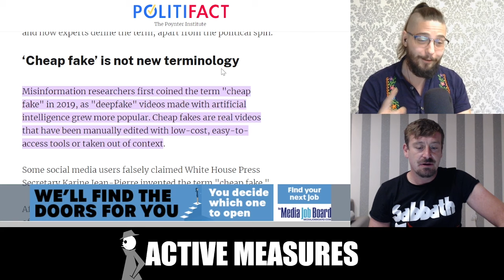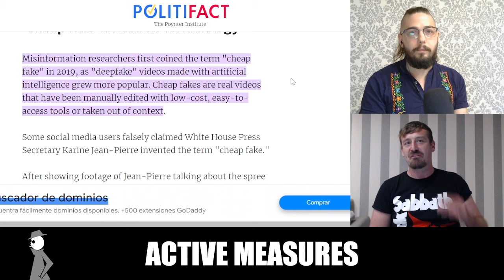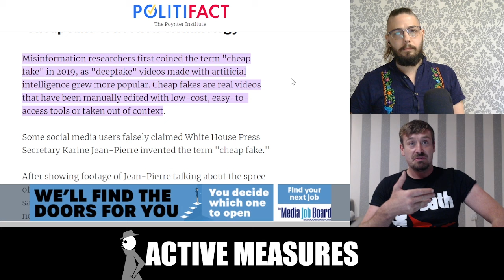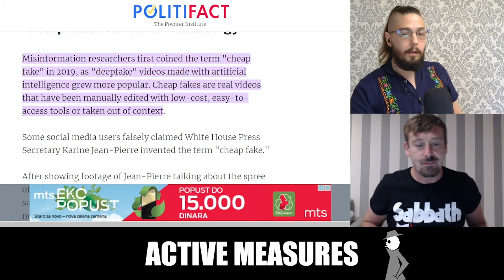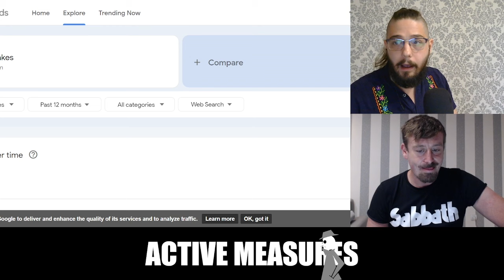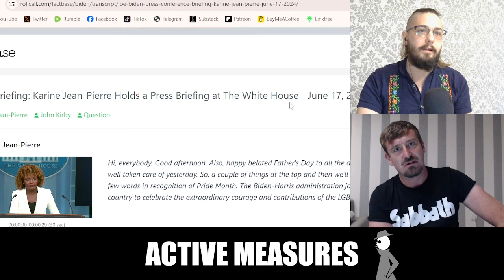White House Calls Real Videos "Cheap Fakes"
The Biden White House and its media lackeys have rolled out a whole new phrase to explain away the president's clear signs of cognitive decline.

Introducing: "cheap fakes" - not to be confused with "deep fakes," which are actually fake.